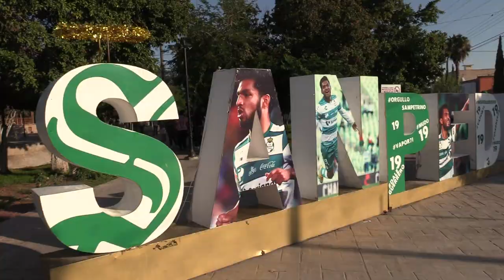DE SAN PEDRO PARA EL MUNDO | La HISTORIA Del MUDO AGUIRRE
🇳🇬🏅 Nosotros también agarramos camino pero directo a San Pedro de las Colonias📍¡Desde acá comienza la historia de Eduardo Aguirre, un GuerreroDeBronce!